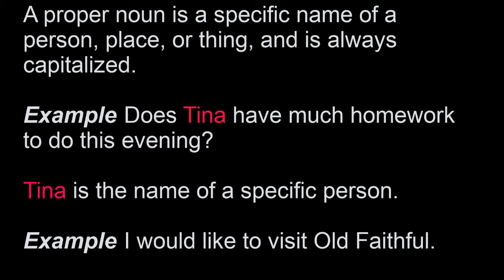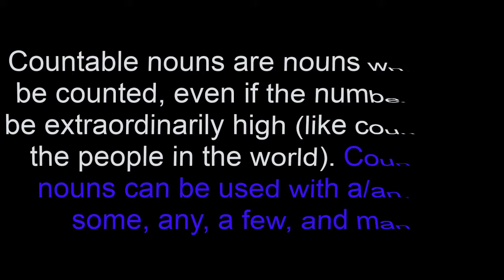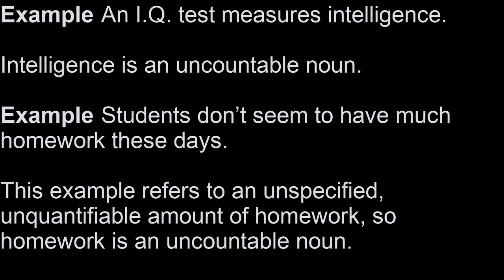Noun | Parts Of Speech | Noun English Grammar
PDF of this topic will be completed on Telegram with more examples